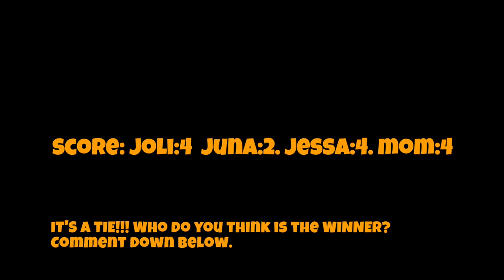Yoga challenge 2. Who is the best, who gets bitten and why is Jessa dancing ? | Vlog #012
Check our website for 5 secret tips on how to save money and travel cheap with crypto. Don't forget to check our cryptocurrency course as well and tell us who think that won this challenge?

Let’s do a yoga challenge and see who is the best?

We use a Zhiyun Q3 Gimbal stabilizer in many of our films.

Check these amazing crypto companies which we fully support! Check their websites for the amazing crypto projects the started.